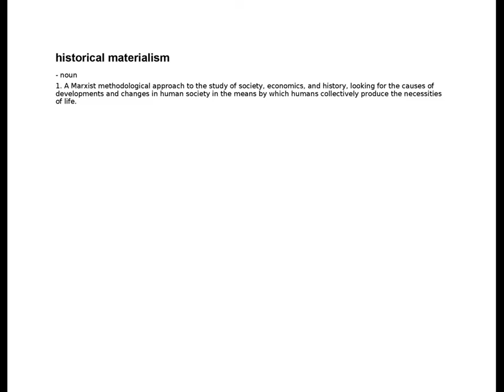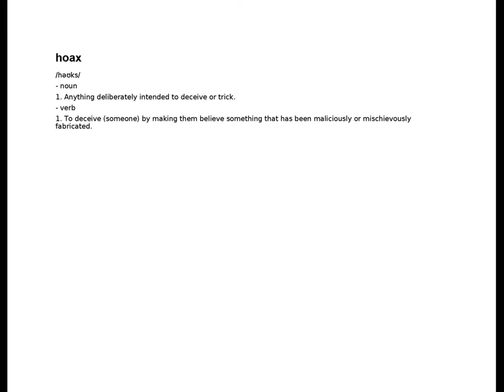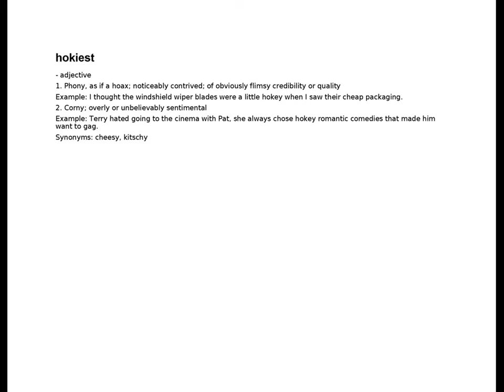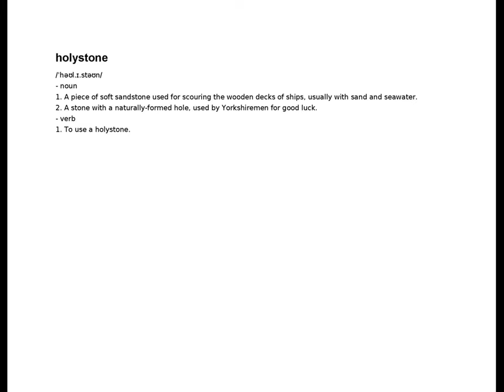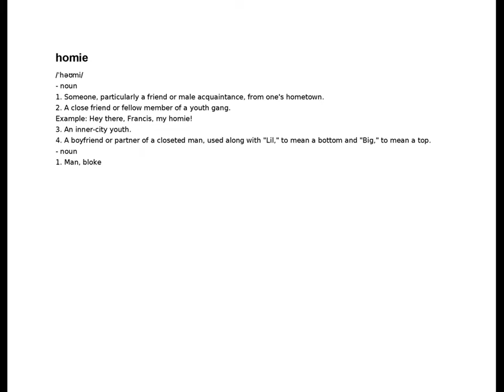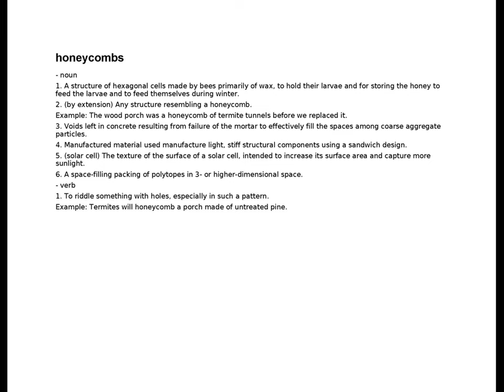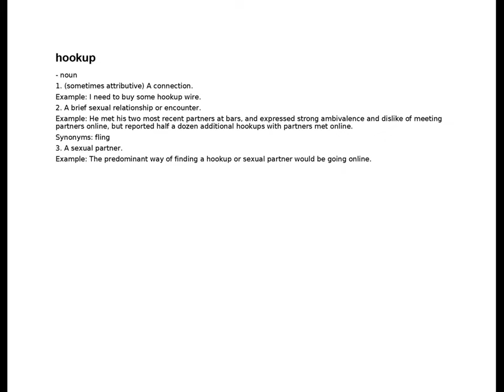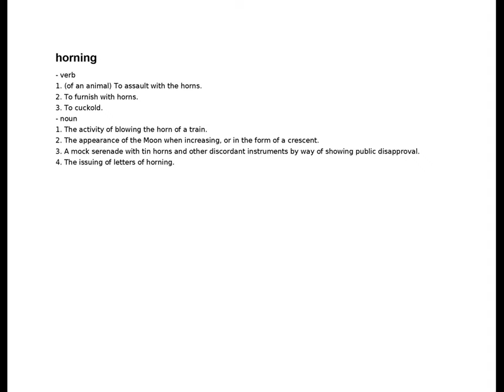histology - hornswoggled | H | English Dictionary